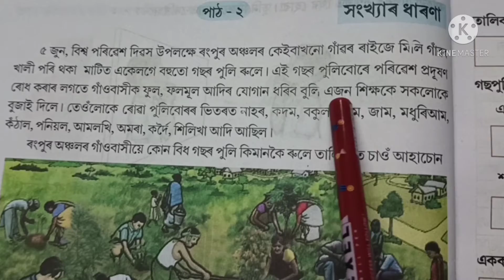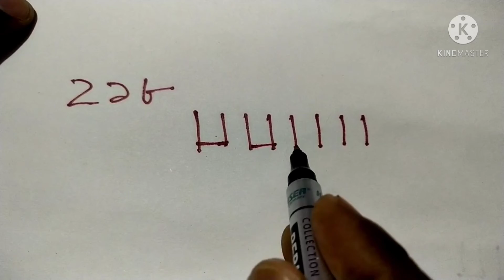SCERT,ASSAM. CLASS-4 MATH গণিত, LESSON-2, সংখ্যাৰ ধাৰণা, PAGE NO. 18-19, PART-1, ACTIVITIES ADDED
SCERT,ASSAM. CLASS-4 MATH গণিত, LESSON-2, সংখ্যাৰ ধাৰণা, PAGE NO. 18-19, PART-1, ACTIVITITES ADDED.চতুৰ্থ  শ্ৰেণীৰ